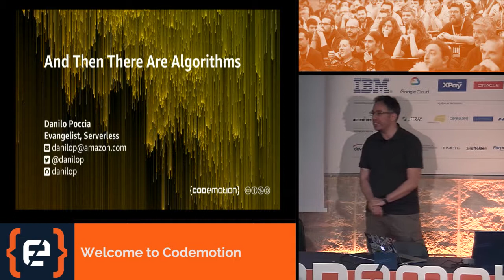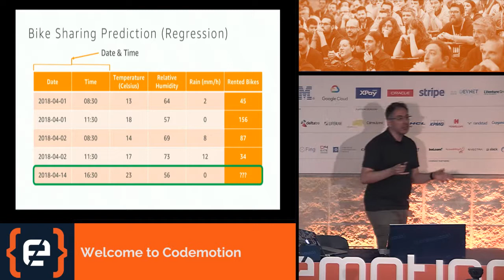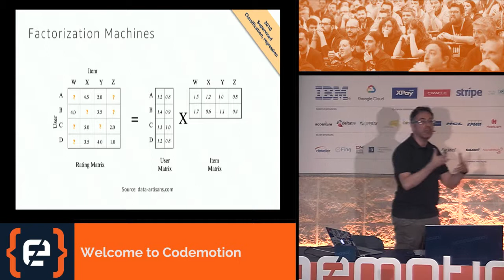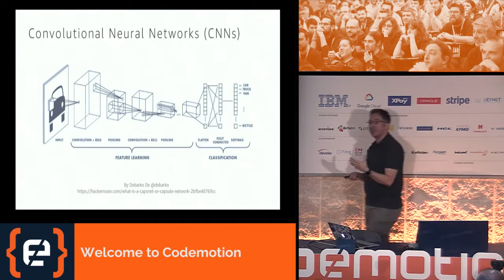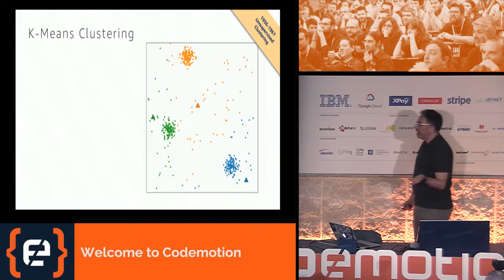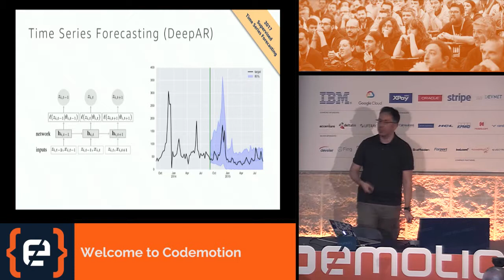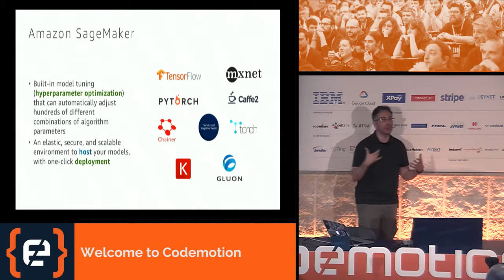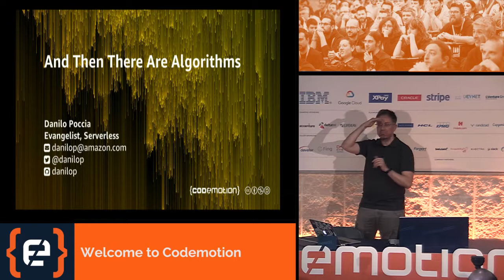And Then There Are Algorithms by Danilo Poccia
Codemotion Rome 2018 - In machine learning, training large models on a massive amount of data usually improves results. Our customers report, however, that training such models and deploying them is either operationally prohibitive or outright impossible for them. We created a collection of machine learning algorithms that scale to any amount of data, including k-means clustering for data segmentation, factorization machines for recommendations, time-series forecasting, linear regression, topic modeling, and image classification. This talk will discuss those algorithms, understand where and how they can be used.